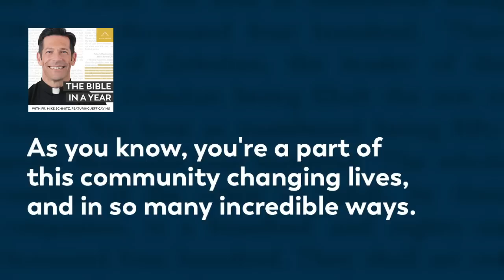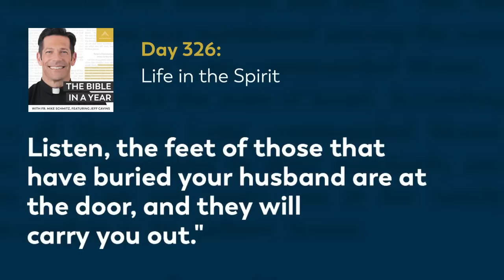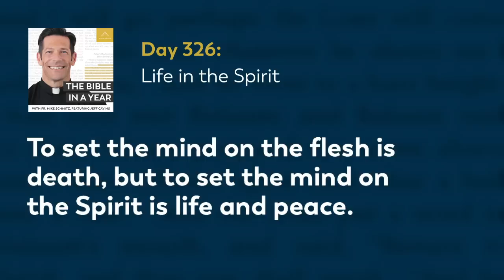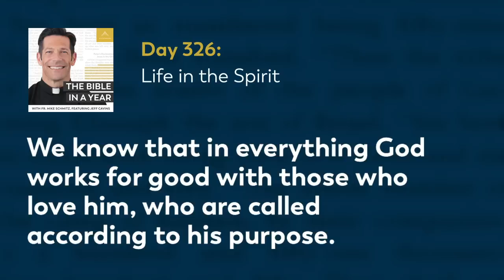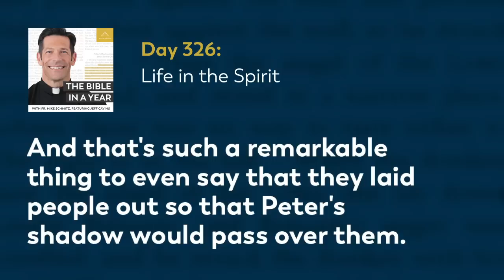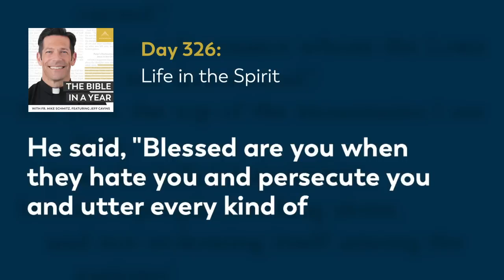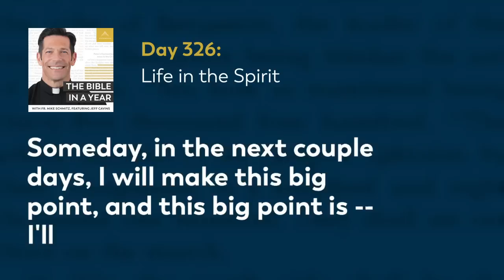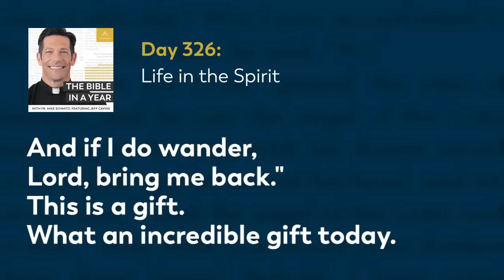Day 326: Life in the Spirit — The Bible in a Year (with Fr. Mike Schmitz)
📖 Follow along with the official Bible in a Year Reading Plan

Fr. Mike discusses the ministry of the apostles and encourages us to allow God to work in our lives in the same way. He also reminds us that through Baptism, we are set free from our fallen human nature and given the freedom to live according to the spirit. Today’s readings are from Acts 5, Romans 8, and Proverbs 27:7-9.

We hear every day from our community how The Bible in a Year helps to capture hearts and souls for Christ. While we’re happy to make it free to our audience, it’s not free to create! It takes a significant investment to produce the podcast and distribute it free-of-cost to the public. You can make a gift of financial support to help defray these costs and enable us to keep bringing evangelizing digital media to all those searching for God Thank you for your support.

—  SOCIAL MEDIA  —

—  BULLDOG CATHOLIC  —